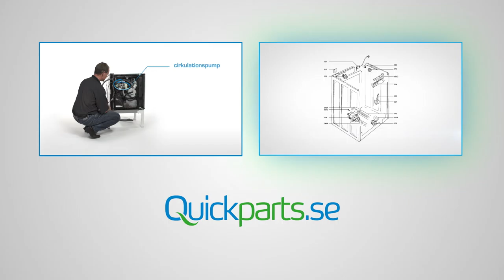Quickparts.se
appliances maintenance and spare parts supplier i Sweden.